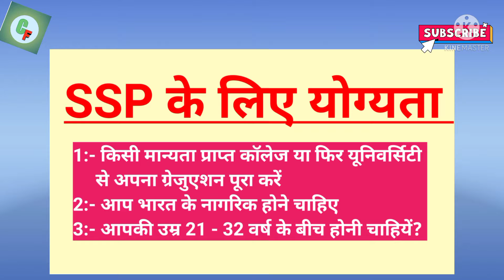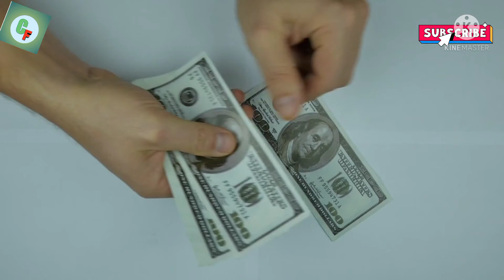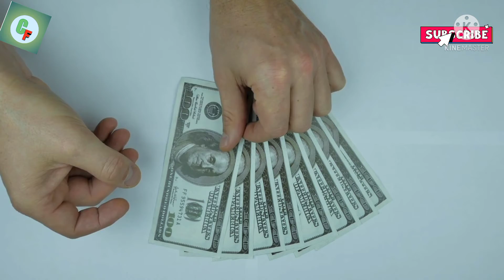SSP Officer Ki Salary Kitni Hoti Hai? ll SSP Officer Kaise Bane? ll How To Become SSP Officer? ll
हेलो दोस्तो आज इस विडीओ में हम आपको बताने वाले हैं कि SSP Officer कि सैलरी कितनी होती हैं? और SSP Officer कैसे बन सकते है? पूरी जानकारी मात्र इस विडीओ में ।।

Your Quarries:-��
12वीं के बाद डीएसपी कैसे बने

आईपीएस कैसे बने

SP Banne Ke Liye konsa Subject Lena Chahiye

Asp कैसे बने

DSP ke liye height

डीएम कैसे बने